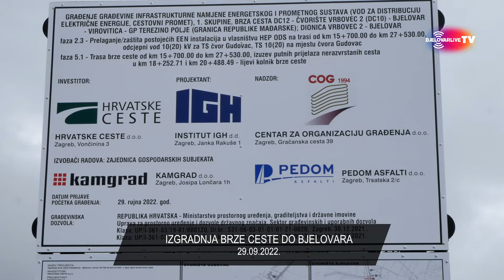Izgradnja brze ceste do Bjelovara